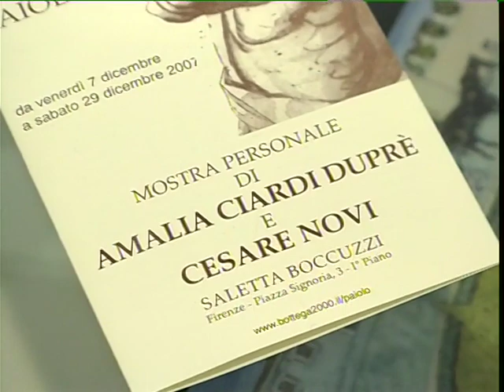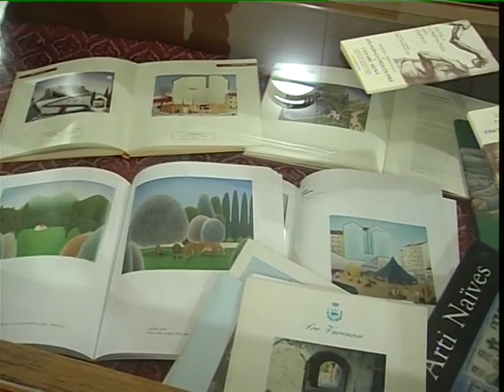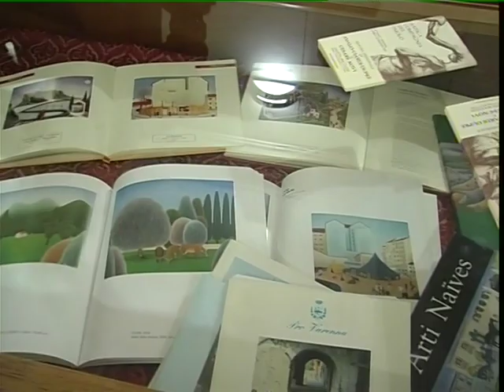AMALIA CIARDI DUPRE' e CESARE NOVI Antica Compagnia del Paiolo dicembre 2007